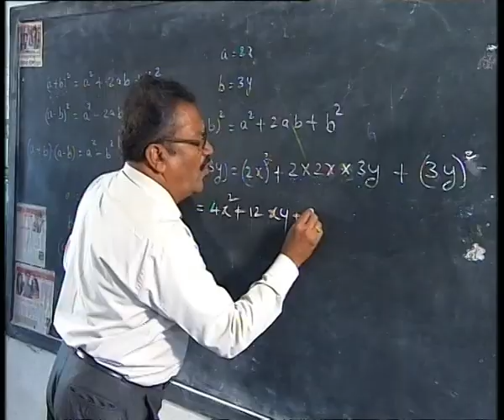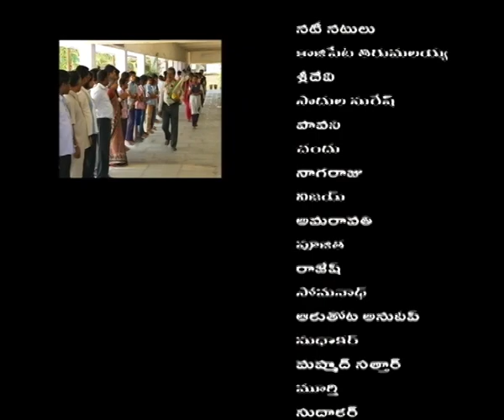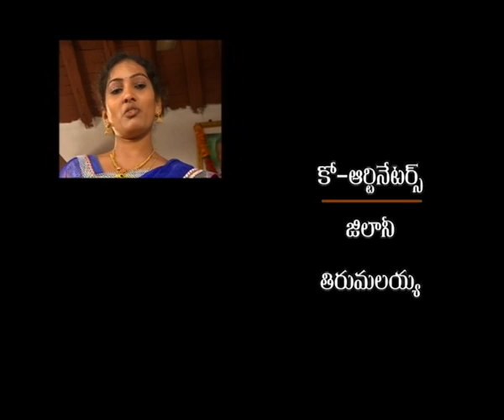VELUGU BAATA || వెలుగు బాట || Episode -04